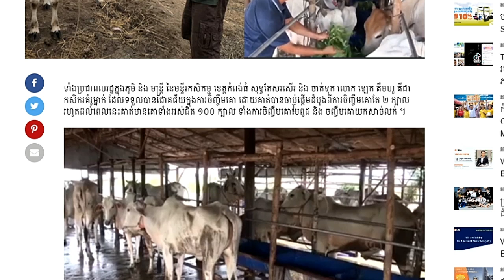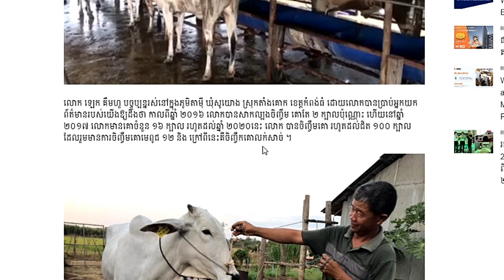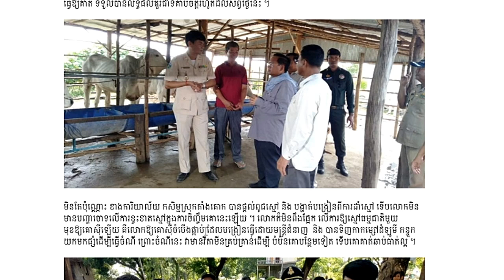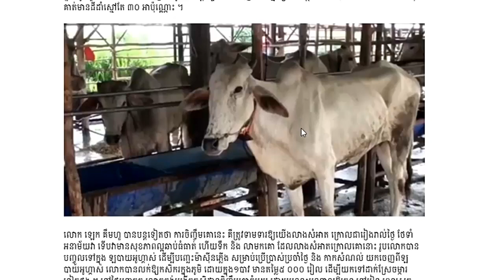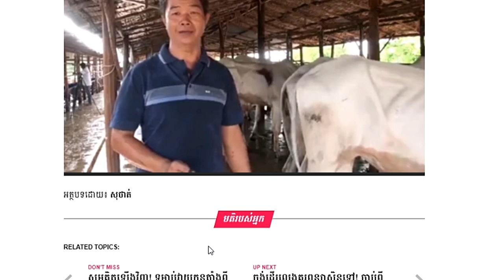ផ្តើមពីការចិញ្ចឹមគោតែ២ក្បាល លោកឡេក គឹមហួរ បានក្លាយជាម្ចាស់កសិដ្ឋានដ៏ធំនៅខេត្តកំពង់ធំ